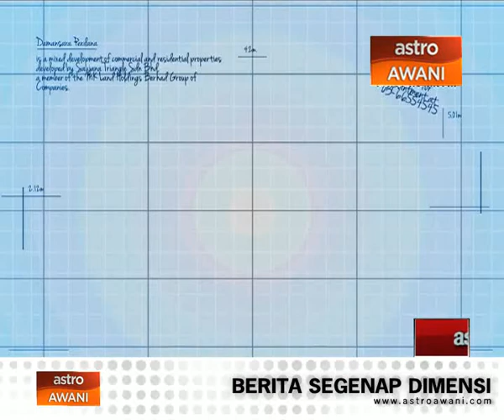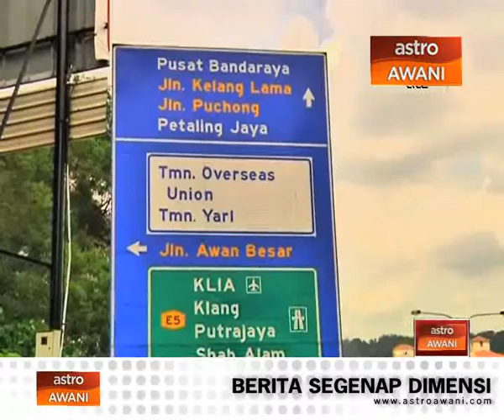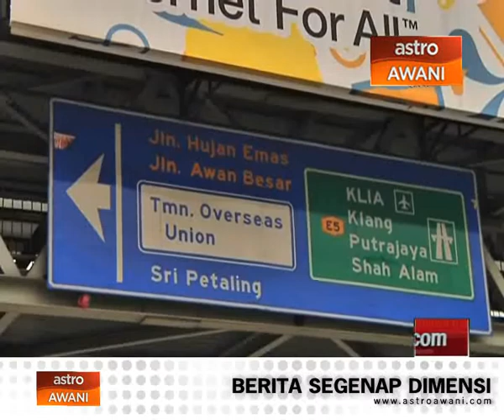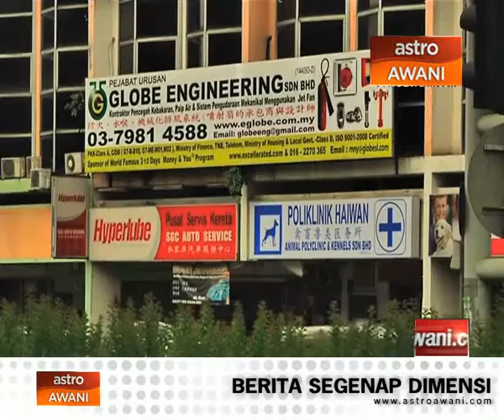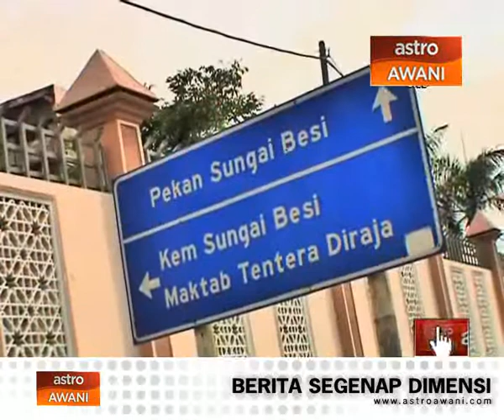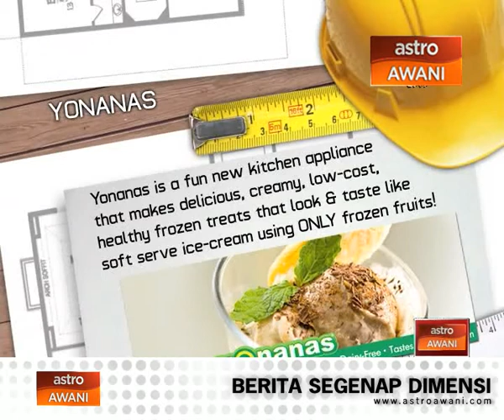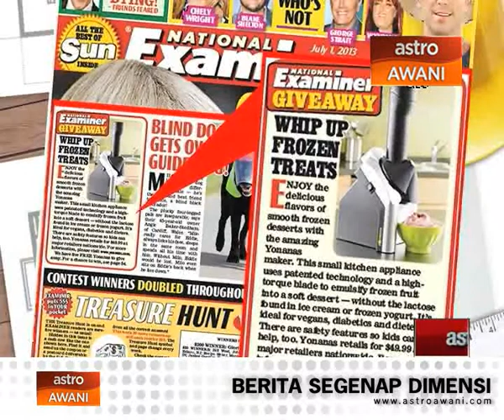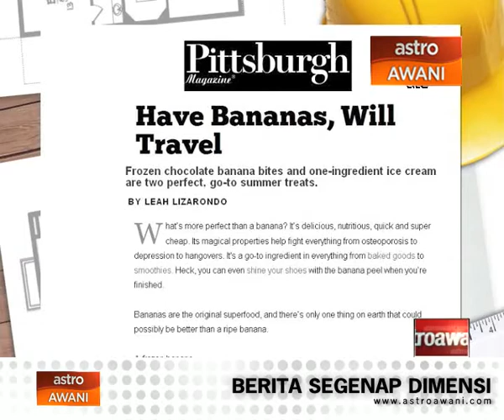In Realty: What's hot & buzzing in the vicinity of KL South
Find out what's hot and buzzing in the vicinity of KL South with iProp as well as KL South's latest high-end urban suites by Bukit Kiara Properties called Verve Suites, KL South.